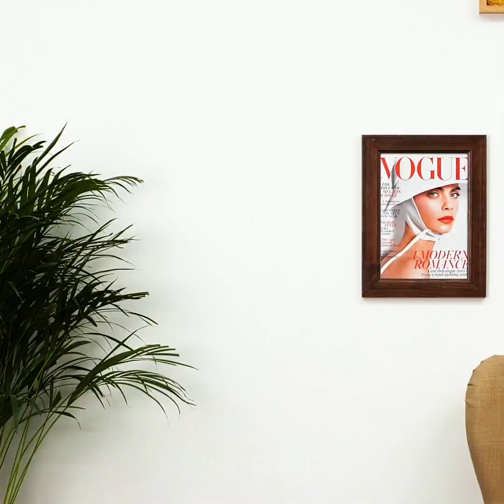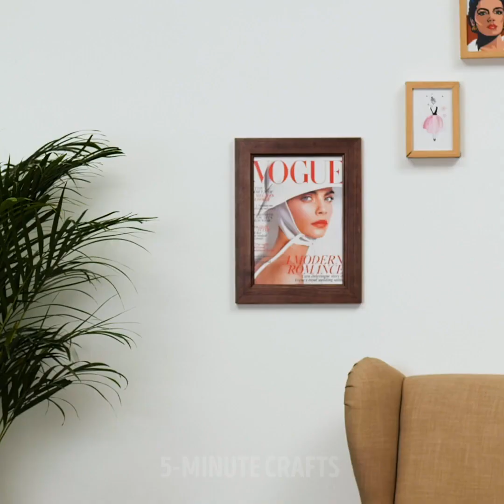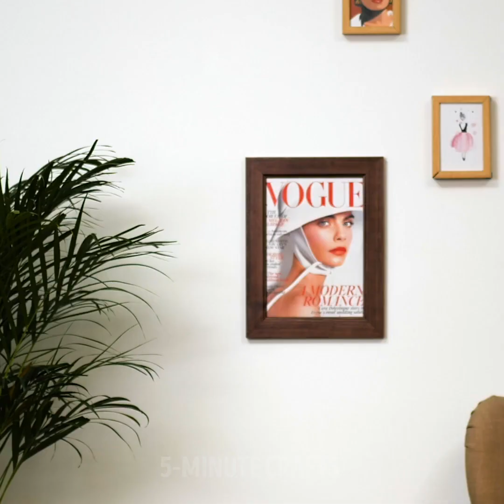BRILLIANT DIY CLOTHES HACKS || Easy DIY T-shirt Decorations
Hey everyone! We have some amazing ideas for your wardrobe. You know how we never have anything to wear? Well, the solution is upgrading your clothes! The ideas in this video will give you brand-new outfits without having to buy new garments. You’ll learn how to dye, paint, cut, and redesign your clothes in a few minutes. The first idea we’ll show you is how to tie-dye a T-shirt using nothing other than Skittles!

After that, we’ll teach you how to turn a stretched-out T-shirt into a wrap top that looks incredible! Grab some metallic paint and a big plastic leaf, like a Monstera. Then, cover it with the paint and stamp it on a shirt. The resulting design is unique and beautiful. If you don’t have any dye at home, don’t worry. You’ll learn how to make your own dye using corrugated paper and water!

Keep watching for more trendy clothes ideas!

TIMESTAMPS:

1:09 – Tie-dye shirt with Skittles
2:13 – DIY wrap shirt
4:43 – Monstera leaf design
6:52 – Homemade dye using corrugated paper
10:07 – Colorful triangle design on T-shirt